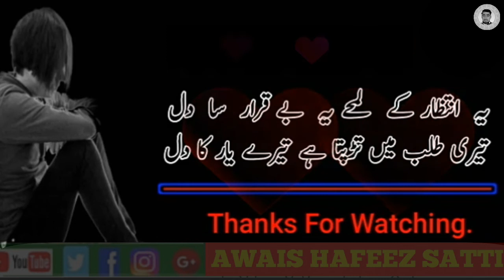World Best Urdu Hindi poetry|Heart touching poetry 2020 in sweet voice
World Best Urdu Hindi poetry in sweet voice
latest best poetry in 2020
best poetry all time
us ny ro kar pocha ijazat ha ma ny ro kar kaha khuda hafiz

For Any Sponserhip or Business Promotion

Please contact!
Social Media

AwaisHafeezsatti
AwaisHafeezsatti
G Mail I'd:
AwaisHafeezsatti

My sweet yt Friends